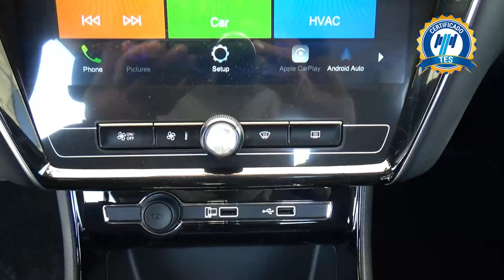MG / MG5 / 2022 - 27197